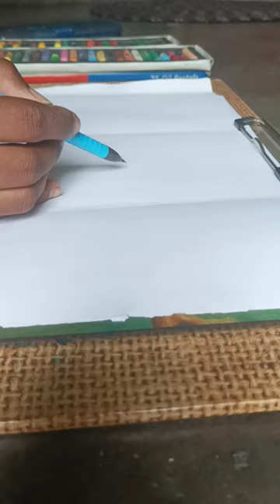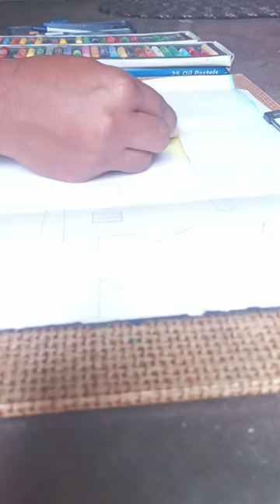Day 2 skecth a simple drawing | but beautiful ❤️ with pastels colours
ye drawing mene kaise Kiya ye apko
next video me mil jayega or wo kal Tak a jayega 😁

Day 2 sketch simple drawing but beautiful with  colours pastel scenery drawing painting
pastel colours
pastel colours drwaing easy
pastel colour scenery
drwaing